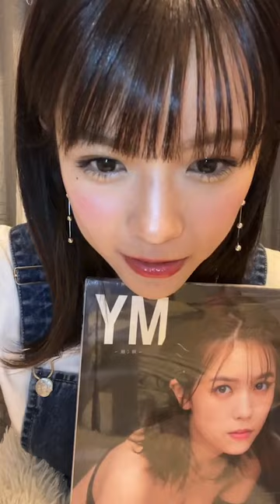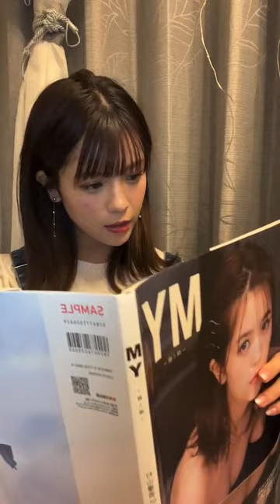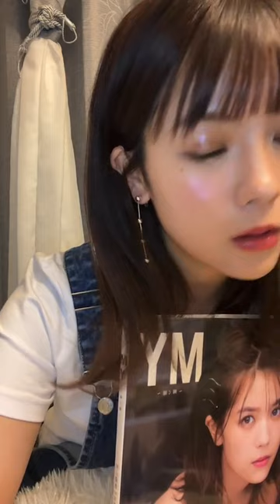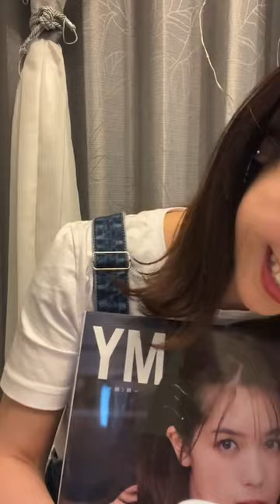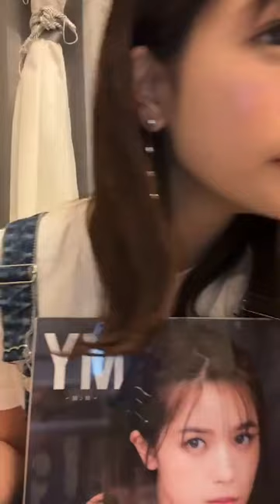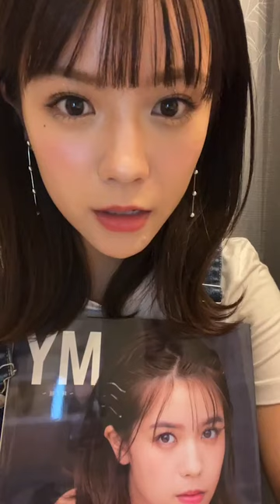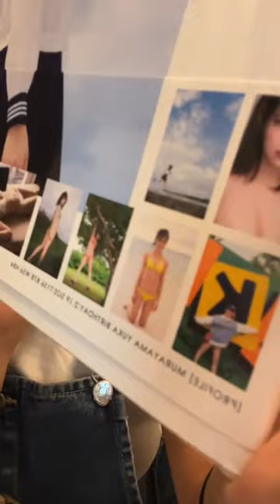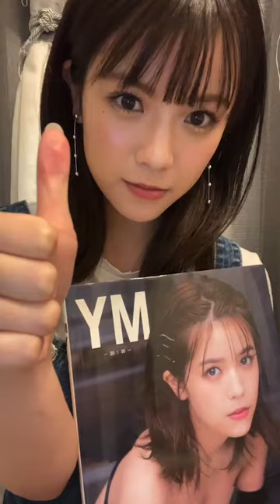Yuuka Murayama instagram live 100423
Yuuka Murayama